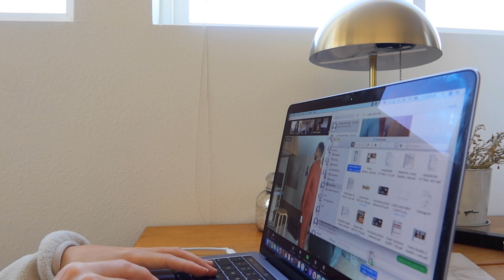life in LA vlog | freelancing in LA, outdoor dining (reupload)